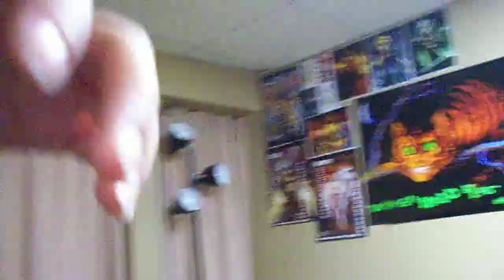Dude moustache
we're awesome. you know it.